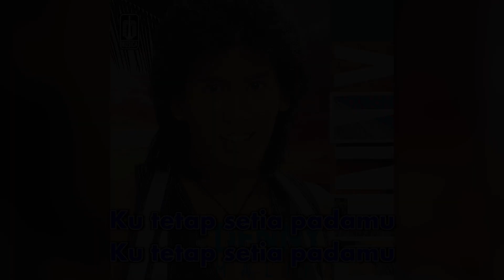Denny Malik - Pencuri Hati (Official Karaoke Video) | No Vocal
Official karaoke video by Denny Malik performing Pencuri Hati
Cipt. Guruh Sukarno Putra